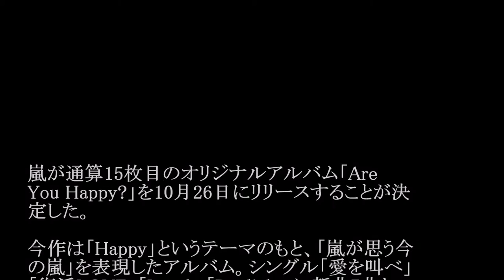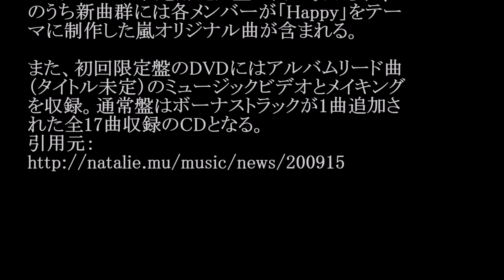嵐／Are You Happy? (15thアルバム)#02 JPnews禅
◆PV・MVはコチラから↓
嵐にしやがれ - 16.09.03
◆pr
紹介の連鎖が永遠に続く　㊙人脈活用術

嵐が通算15枚目のオリジナルアルバム「Are
You Happy?」を10月26日にリリースすることが決
定した。

今作は「Happy」というテーマのもと、「嵐が思う今
の嵐」を表現したアルバム。シングル「愛を叫べ」
「復活LOVE」「I seek」「Daylight」に新曲7曲と
ソロナンバー5曲を加えた全16曲が収められ、こ
のうち新曲群には各メンバーが「Happy」をテー
マに制作した嵐オリジナル曲が含まれる。

また、初回限定盤のDVDにはアルバムリード曲
（タイトル未定）のミュージックビデオとメイキング
を収録。通常盤はボーナストラックが1曲追加さ
れた全17曲収録のCDとなる。

・ Recommended

お勧め動画

公式
カラオケ
小林麻美
高宮まり
登坂淳一
イチローホームラン
竹野留里
腸ヨガ
バトルボッツ
紅音ほかる
錦織
家売るオンナ
歌ネタ王決定戦2016
全米オープンテニス
生田絵梨花 ロメロスペシャル　つり天井固め